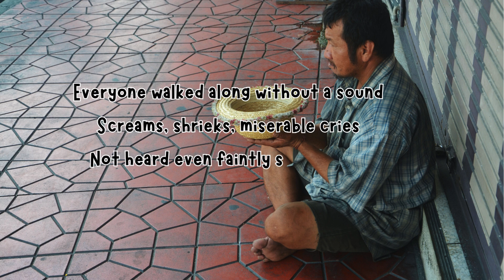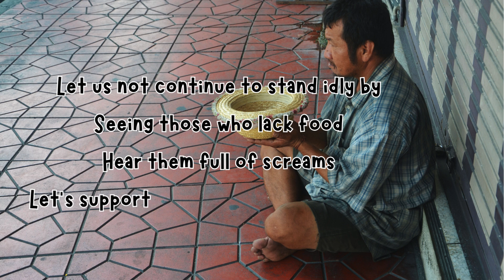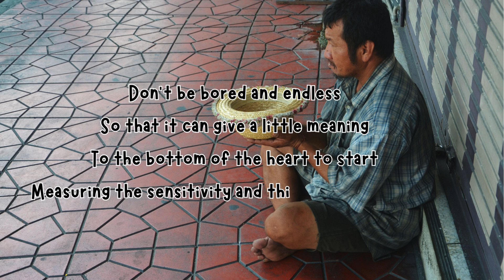Soul Library // HELPING HANDS Poetry by And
Helping and assisting fellow human beings who are in trouble and suffering is our obligation as capable human beings, it would be good if we would help, help our closest relatives first, don't let our relatives suffer and be in trouble, then we will help or help those around us to those who need it. . By helping fellow humans or other living creatures, God will give us multiple conveniences and pleasures, so don't be reluctant and bored in extending your hand to help fellow human beings or other living creatures who are in trouble or hardship, let's start from the smallest .